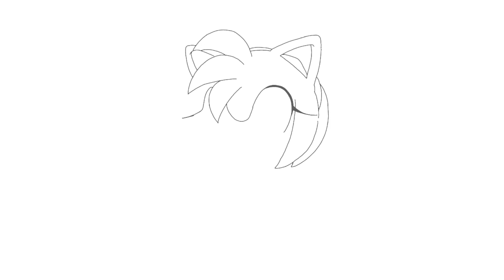How To Draw Amy Rose | Sonic The Hedgehog | Cách Vẽ Và Tô Màu Amy Rose Dễ Thương | Kuntettv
* chào mừng đến kênh của mình Kuntettv
* Cám Ơn Các Bạn Đã Xem Video, Nhớ Để Lại Bình Luận Bên Dưới Nhé!
* Bản Quyền Thuộc Về Kuntettv